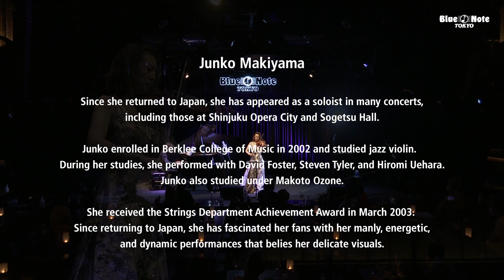"JUNKO MAKIYAMA 牧山純子 with special guest JOHN KEN NUZZO ジョン・健・ヌッツォ" BLUE NOTE TOKYO Live 2021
ジャンルを超えた躍動感あふれるヴァイオリン
世界的テノールと贈るプレミアム・ステージ

ジャズとクラシックを融合させ、ジャンルを超えた多彩な表現で魅了するヴァイオリニスト、牧山純子がブルーノート東京に初登場。スペシャル・ゲストに世界的テノール歌手、ジョン・健・ヌッツォを迎え、一夜限りのプレミアム・ステージを披露した。４歳からヴァイオリンをはじめ、武蔵野音楽大学卒業後フランスで研鑽を積み、ソリストとして多数の公演に出演。その後、バークリー音楽大学でジャズ・ヴァイオリンを専攻し、2008年にアルバム『ミストラル』でメジャー・デビューを果たした。昨年は初のLA録音による新作『アレグリア』を発表し、エレクトリック・ヴァイオリンを導入するなど新境地を見せている。

Junko Makiyama(vln)
牧山純子（ヴァイオリン）

Tatsuya Harada(p)
原田達也（ピアノ）

Special Guest：
John Ken Nuzzo(tenor)
ジョン・健・ヌッツォ（テノール）